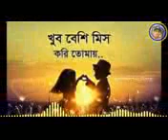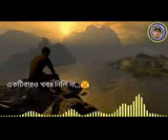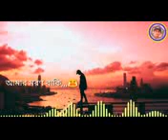July 1, 2021